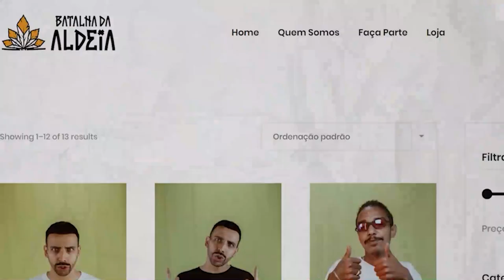Buddy Poke x Ajota | SEMIFINAL | 202ª Batalha da Aldeia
Salve galera, devido a limitação de grandes públicos e aglomerações realizamos a edição 202 pelo nosso canal da Twitch que já conta com 230 mil seguidores. Essa edição foi muito especial para nossa organização, e em breve completaremos 4 anos de existência, muito obrigado a cada um que fez parte dessa história.